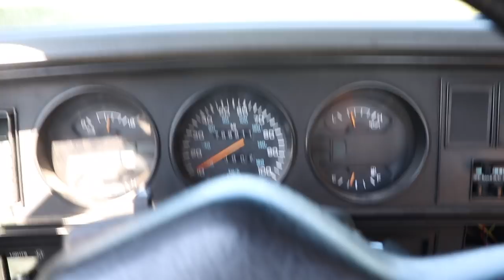NEW WIDE SHOES ON PROJECT 12V CUMMINS STREET TRUCK!!!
Tell them "LOUD 'N' PROUD" sent you!

Send stuff here:
U.S.A.
33X12.50R20 Patriot MT's
2.5 inch Leveling kit
Bilstein 5100 Series Set of Shocks
42" Curved AUXBEAM Light Bar
6" Light Bars
5 inch Exhaust
8 inch Exhaust Tip
4th Gen Tow Mirrors
**2002 F350 Powerstroke Build list!**
4" Muffler Delete Pipe
4" Muffler Clamps
more coming soon!)

Grill Insert
50 HP Injector upgrade
Gauges Pillar